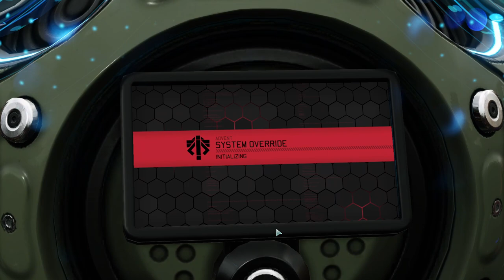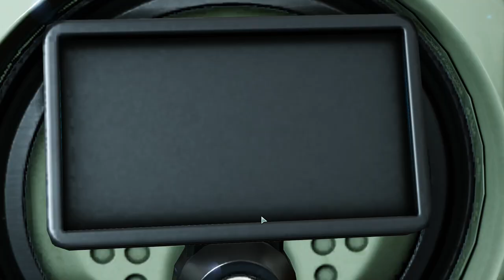(41) XCOM2 Rise of the Robots Legendary Ironman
Playlist of this campaign This Xcom2 Legendary Ironman run is dedicated to the under-utilized Sparks. I am trying to combine a couple of aspects that users asked me about
a) Showing a LAB rush with a focus on research
b) Only using Sparks and Psi-active characters (psi-ops and templars)
c) Enabled Permanent Dark Events for good measure